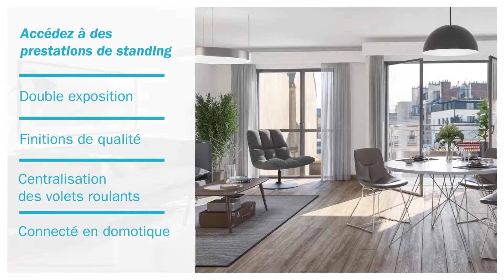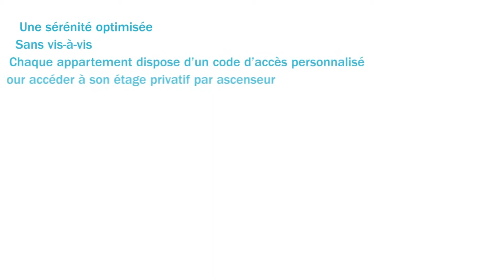Villa Comedia à Paris (20)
6 Appartements du 2 au 4 pièces duplex